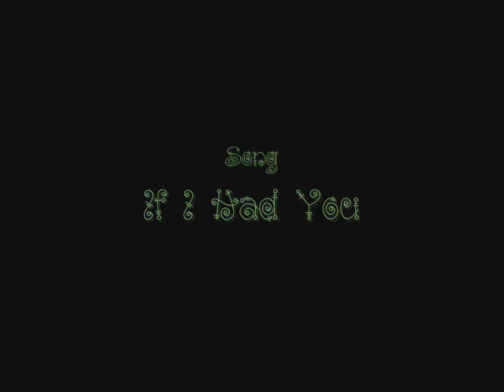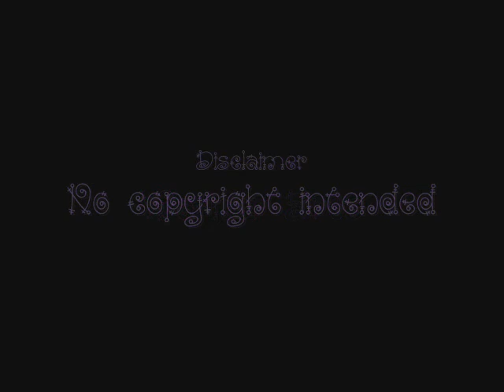If I Had You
Okay people who are R/H shippers I decided to put Hermione and Draco together. If you don't like it too bad. The same with HP/HG shippers. (Myself included) will just have to deal with it. The song just screamed Hermione and Draco. And when I saw the finish project it actually worked out great. So here's the scoop on this video.

Draco and Hermione had always fought through out the years. Could it be that their arguments mean something more than hatred? I think so. Deep down inside they really like each other. And they keep talking and then they realize that they do like each other. And they aren't afraid to admit it. Well they aren't gonna mention it to Harry or Ron yet. They don't want to do that. They are a bit scared what they would think if they had found out. So right now it's a bit of a secret.

I'm not holding out on any promises but there might be a sequel to this video. And I'll try to come up with an idea. I just want to see how this one works out.

Draco Malfoy: Tom Felton
Emma Watson: Hermione Granger
Musical Artist: Alabama
Song: If I Had You
Album: Number One Hits
Special Thanks To:

J.K. Rowling
Warner Bros.
Alabama
Tom Felton
Emma Watson